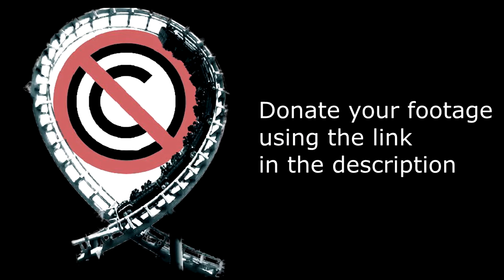Crazy Loop Pinfari Zyklon - No Copyright Footage (Brean Theme Park) by Roller Koaster Adrenaline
This footage was provided to the channel by Roller Koaster Adrenaline

Crazy Loop is a Pinfari preZyklon TL59 coaster that opened at Brean Theme Park in 2004 but has previously been located at Flamingo Land and Pleasure Island.